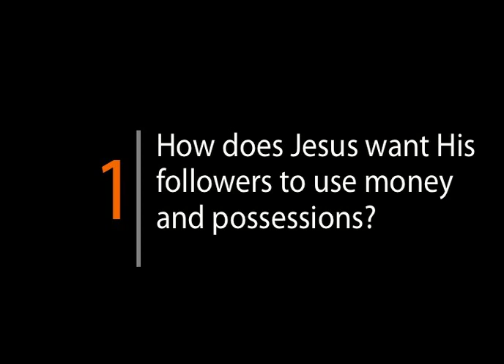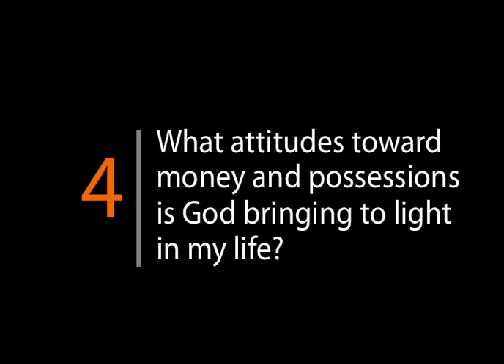6 Days with Jesus: Money and Possessions is part of the Days with Jesus series developed by MentorLink and The JESUS Film Project.